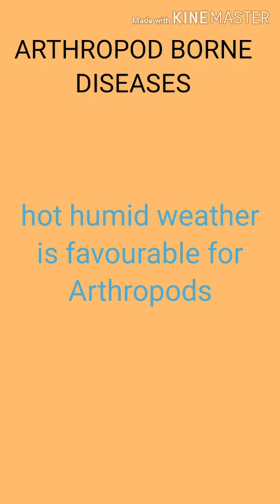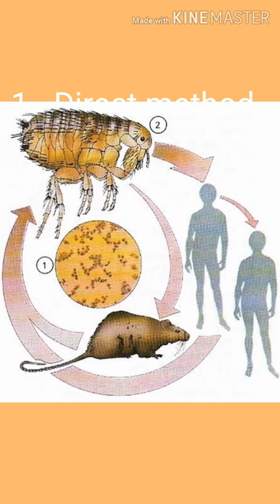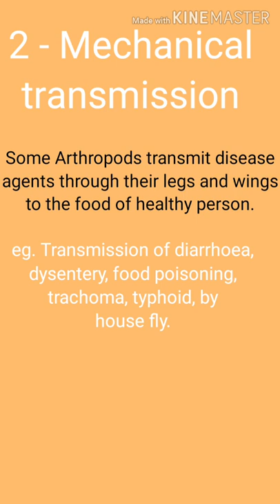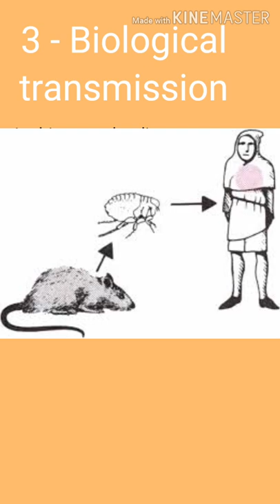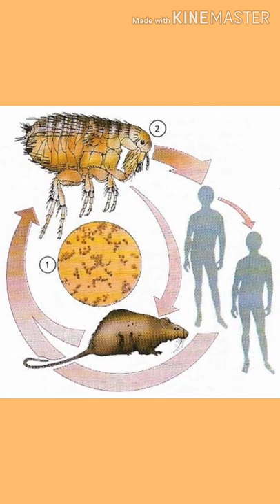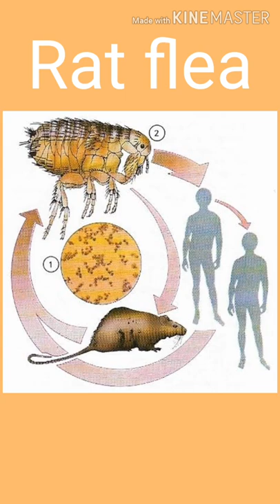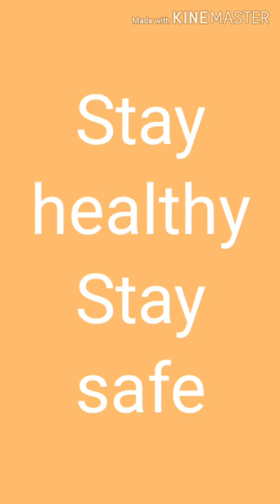Arthropods Borne Disease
Arthropod borne diseases constitute a major health problem in India.
These diseases are more prevalent in warm and humid region than cold regions.